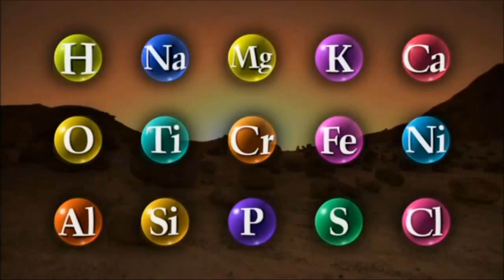How we can transform Mars into a habitable planet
энергия,Приколы,Наука будущего,чудеса науки